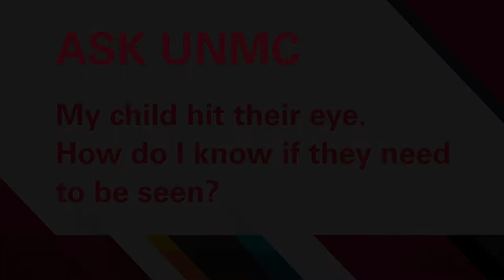ASK UNMC! My child hit their eye. How do I know if they need to be seen?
Richard Legge, MD, UNMC College of Medicine